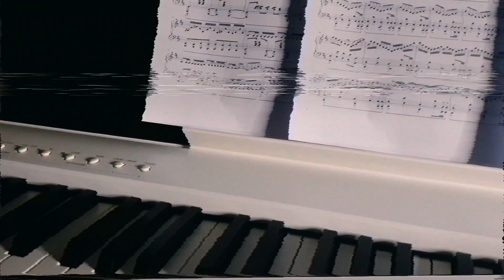🌿GENSHIN Impact / Tartaglia 'Childe' battle theme Phase 01｜Piano Orchestrated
Hello everyone!
This is Runa.

It's my arrangement for Genshin Impact's Tartaglia 'Childe' Boss Battle Phase 01 BGM theme. It is originally composed by Yu Peng-Chen of HOYO-Mix team. You should check the original version too because all of Genshin Impact ost are beautiful and super cool ♡♡

This arrangement consist of flute, oboe, timpani, bass drum, piano, and full house of string family. Apparently, this song cover will be my last piano orchestrated arrangement cover in 2020. I tried something new with the video style as well.

Hopefully it's enjoyable and happy listening~!

New cover video will be up every Saturday 7 P.M. (GMT+7) (ㆁᴗㆁ✿)